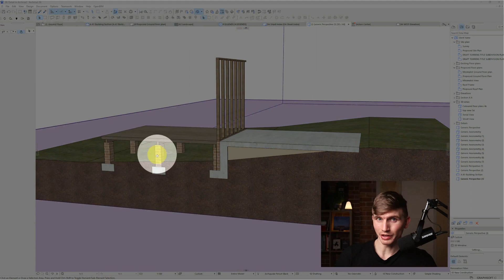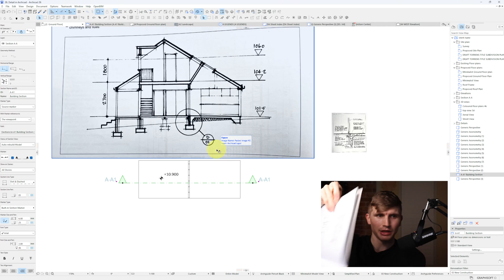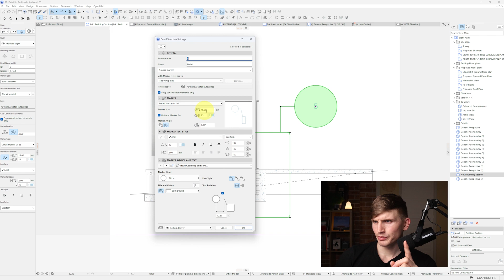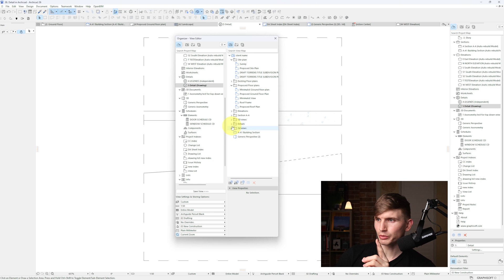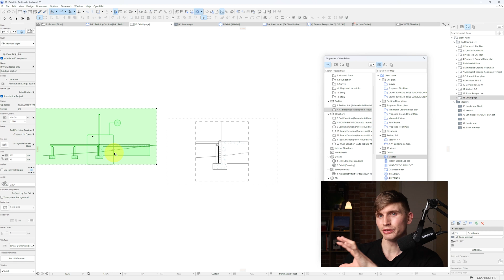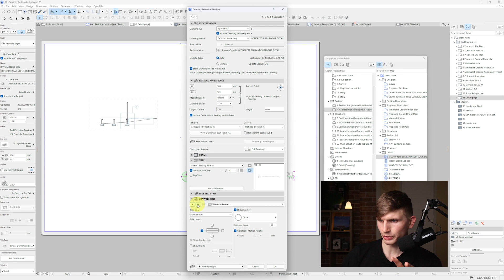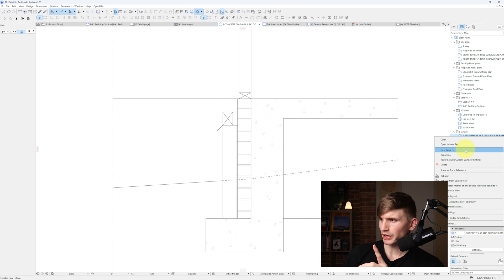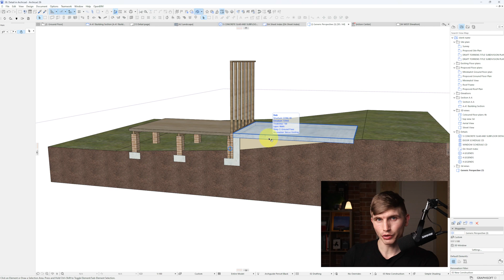ArchiCAD Tutorial: Detailing Tools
✂️ Cut down your learning curve, 👇access ALL the ArchiCAD tutorial files